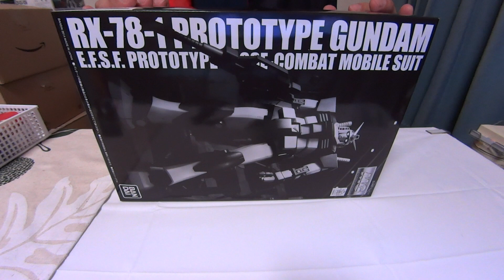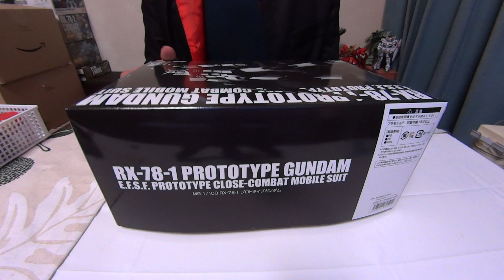ガンプラ製作動画／RX78-1プロトタイプガンダム 01開封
ガンプラ団の団長が製作する『RX-78-1プロトタイプガンダム(MG)』の製作動画です。
今回は開封しています。

‹ここまでのプロトタイプガンダムの製作で使用している物（リンク先：Amazon）›

ＭＧ 1/100 RX-78-1 プロトタイプガンダム